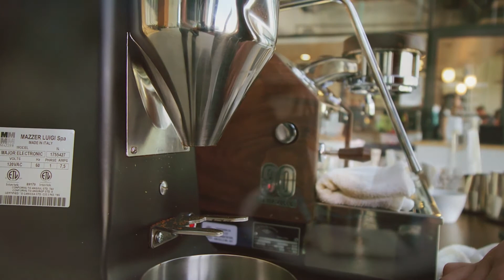take a break with coffee and music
Art & Work is a special video channel that could help people to
 always stay calmly

For more support , please subsribe and activate the bell and like

Links to some of our video :
● Best video music relaxes nerves with the most beautiful view of the sky and the lake